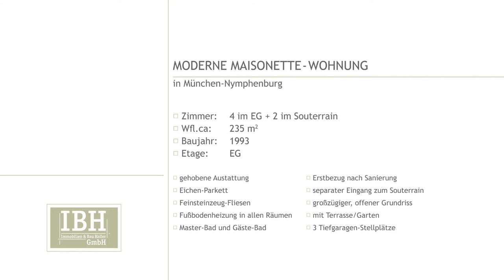IBH GmbH verkauft Luxuswohnung in Nymphenburg